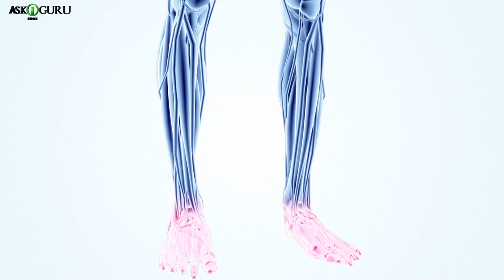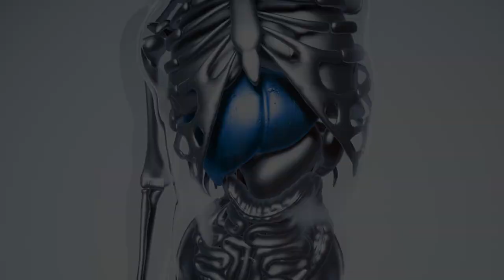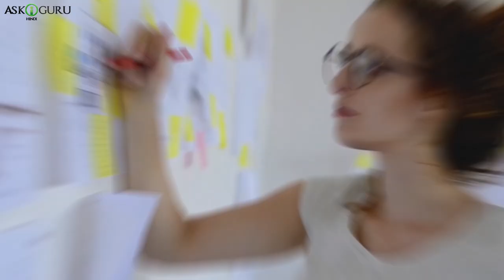क्या होगा यदि आप 20 दिनों के लिए केवल पानी पीते हैं-20 DAYS DRINKING ONLY WATER-WATER FAST BENEFITS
क्या होगा यदि आप 20 दिनों के लिए केवल पानी पीते हैं-20 DAYS DRINKING ONLY WATER-WATER FAST BENEFITS - ASKIGURU

आज हुमको बताने जा रहे है अगर आप 20दिन सिर्फ़ पानी पे रहते है तो आपको आपकी बॉडी मे क्या क्या चनागेस धकने मिल सकते है,, वॉटर फासटिंग क काफ़ी सारे फयडे होते है जो आज हम आपको इश्स वीडियो मे बताने वेल है|
वॉटर फासटिंग उनलोगो को नही करना छाईए जो प्रेग्नेंट हो, जिन्हे हार्ट की प्राब्लम हो, जिनका वज़न कम हो,जिनको डाइयबिटीस टाइप 1 हो , ओर जिनको मिगरने की समस्या हो...
तो चलिए अब धेकते है क 20दिन वॉटर फासटिंग करने से आप आपके शरीर मे क्या क्या बदलाव धेक पाएगी!